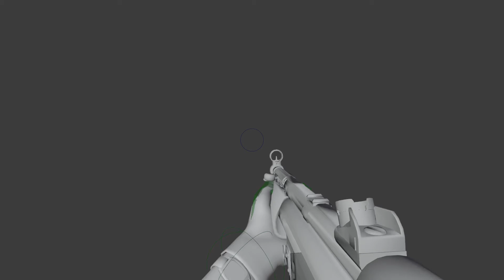MP5 (scrapped)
Realised that this is just laying in the dust on my files that i never finished but putting here anyway to show it to you.

Ill still reanimate this in the future. If i have time

Model: wisdom3D
Rig: ImbrokeRU
SFX: IW